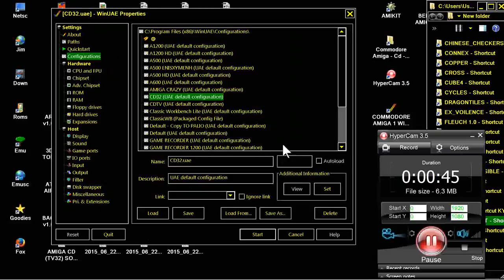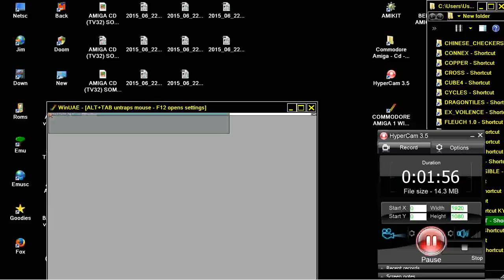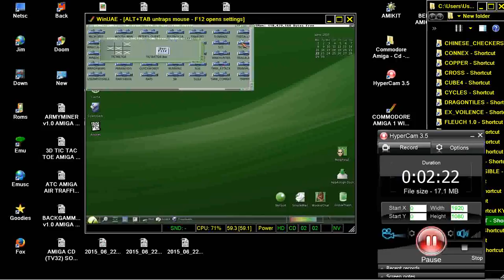AMIGA AGA PLAYED PROBLEM TIC TAC TOE FROM ALMATHERA Demo II 2 Collection